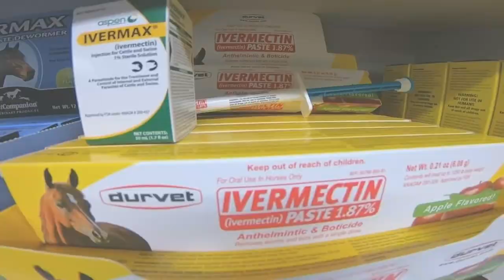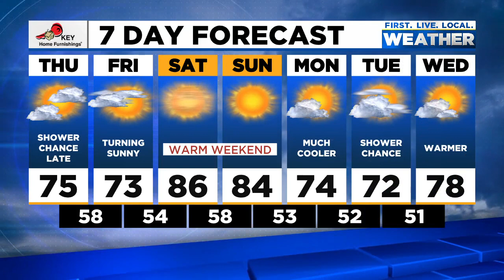News Update: Increase in misuse of ivermectin for COVID-19, Toxic algae bloom at Vancouver Lake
Here are the top stories and weather forecast from FOX 12 Oregon for the morning of Thursday, Aug. 26, 2021.